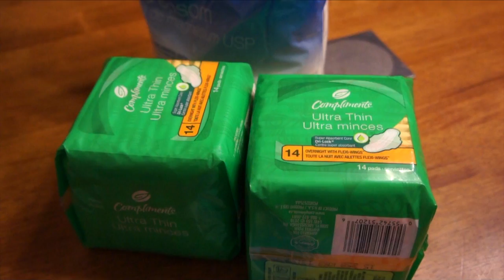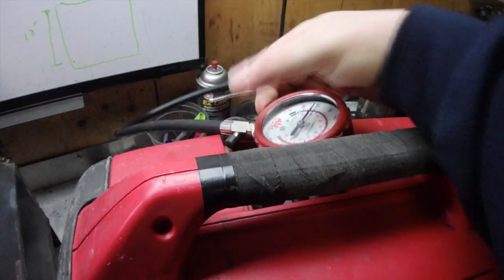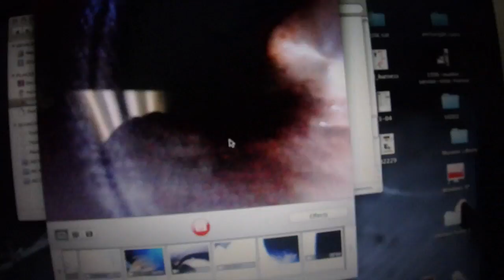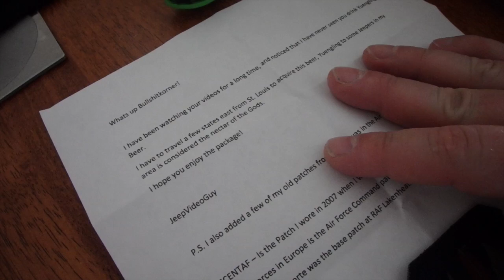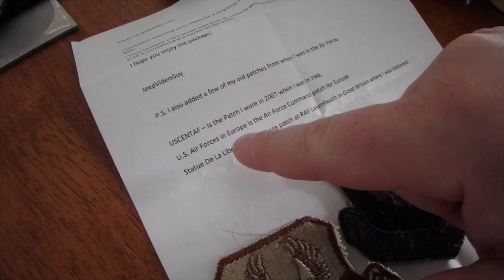Going Under the Knife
This video is post surgery, and seeing what I can get up too.  One thing I learned is that Maxi pads are the best for bandages, i plan on packing some in my first aid kit. Besides for the surgery I picked up a Honda eu2000i generator to take with me camping when I got out.  this will be a new project to work on after I heal up.  the anti gravity top was pretty good as well to play with.